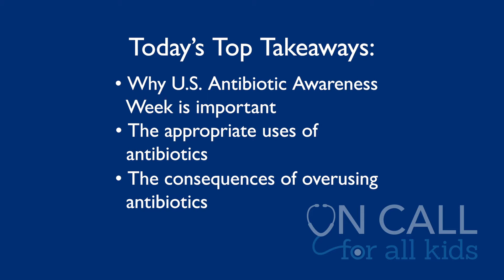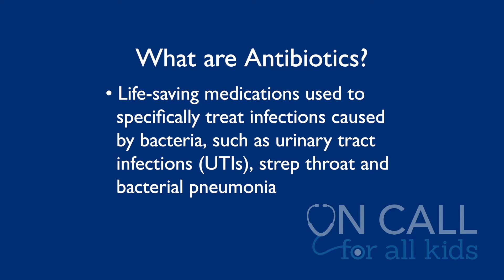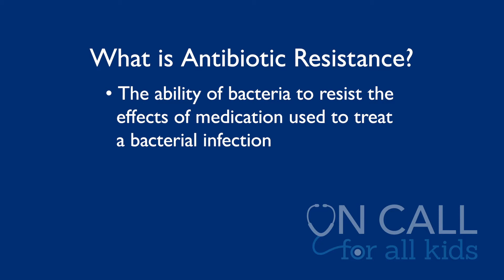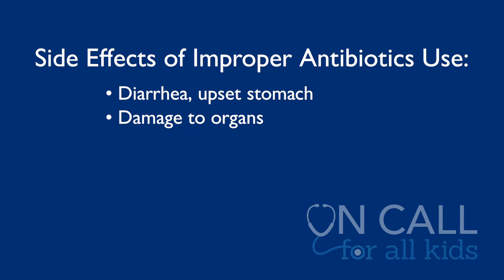On Call for All Kids - When Do We Really Need Antibiotics?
Dr. David Berman, a pediatric infectious disease specialist at Johns Hopkins All Children’s, and Katie Namtu, Pharm.D., pharmacy clinical coordinator explain when we do, and do not, need antibiotics. They also explain possible risks, reactions and side effects of improper antibiotics use.